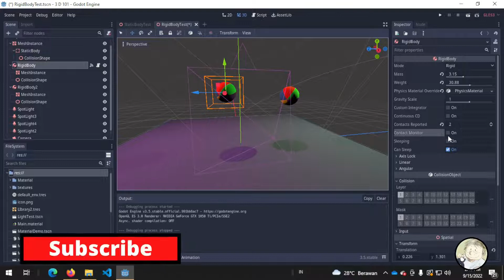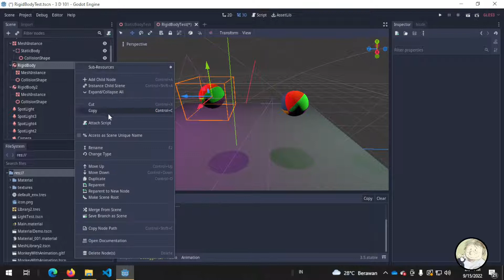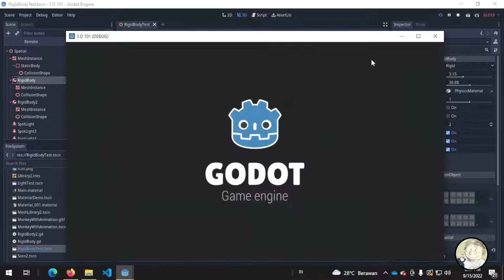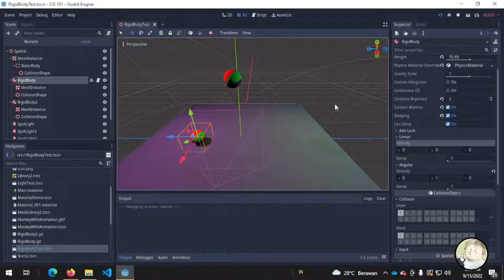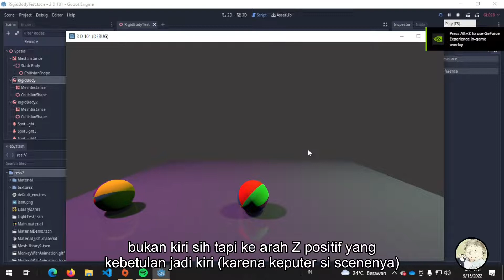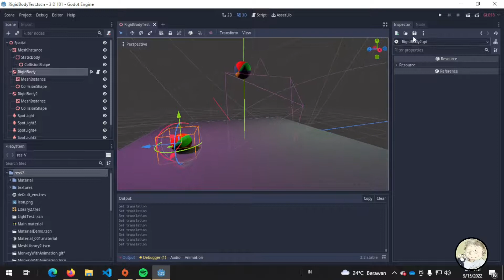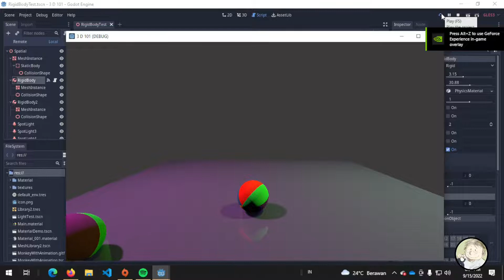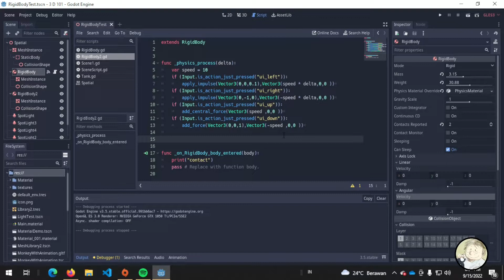Godot3D 10 : RigidBody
VIdeo ini menjelaskan penggunaan rigidbody pada godot 3D

this video explains the use of rigidbody in godot3D